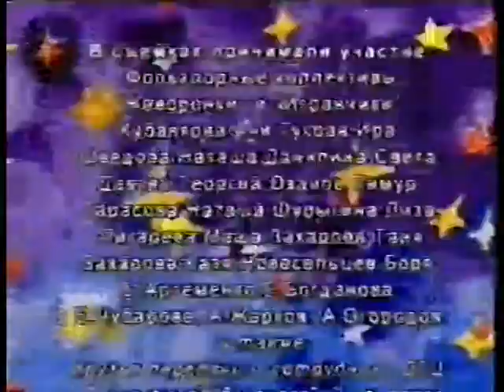Елена Артёменко в передаче: "Дашуткины минутки. Кто детям потакает,тот слёзы проливает" 1998 г.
Цикл передач "Дашуткины минутки" снимался каналом "Аистёнок" (детское телевидение), для телеканала TV-Центр, в 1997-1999 годах. Режиссёр этого сюжета - Раиса Валентиновна Желыбина. В ролях: Дашутка - Люба Воронова, Бабушка - Валентина Березуцкая, Марья - Елена Артёменко (имена и фамилии других актёров, игравших в этом сюжете, у меня, к сожалению не сохранились). Также, немного пострадало качество изображения, при конвертации видео в YouTube. Поэтому прочесть имена и фамилии создателей этой передачи, в том числе и актёров, к сожалению почти невозможно... Запись для телеканала ТВ -Центр, 1998 год.